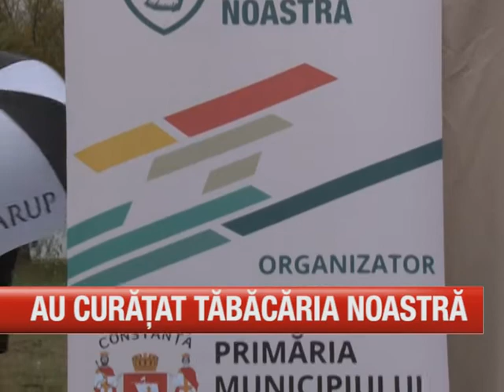Au curățat Tăbăcaria noastră